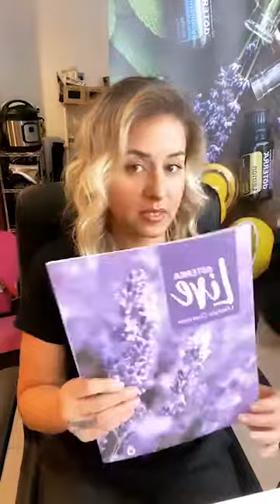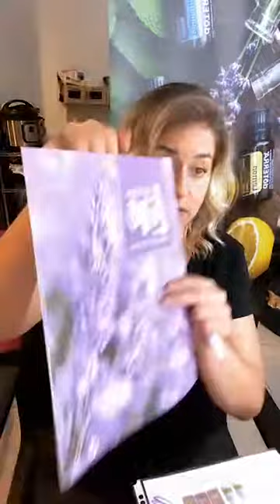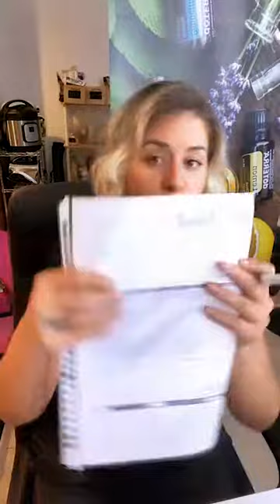Episode 50 - Got my oils/bogo's now what?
In this video I will go over how to maximize all of your oils you may have snagged for July's BOGO box and individual BOGO's.